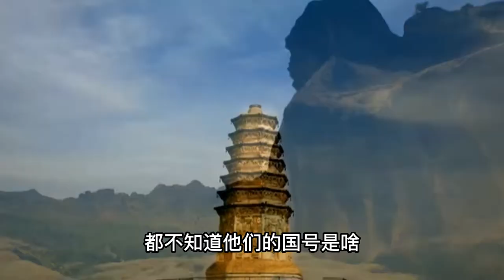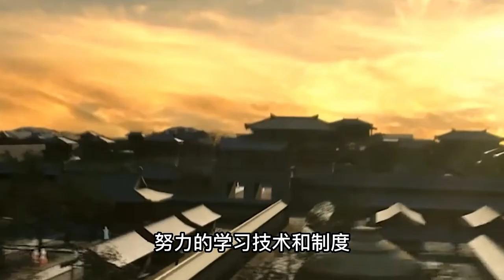游牧民族建立的王朝为什么都短命？真的像朱元璋所说的胡无百年运吗？